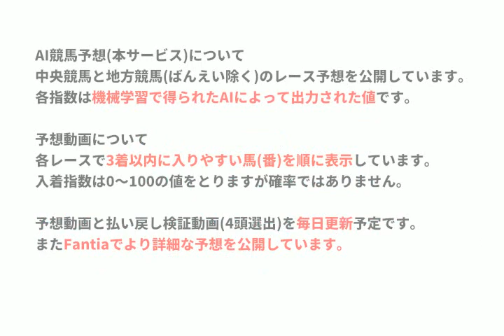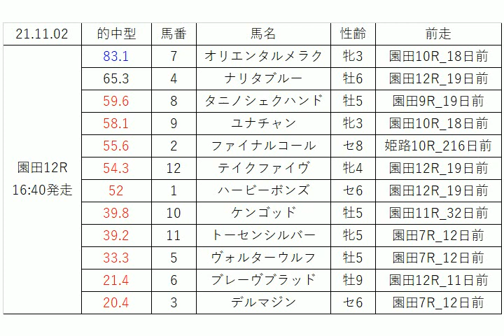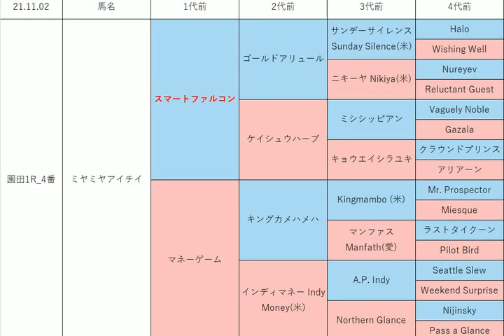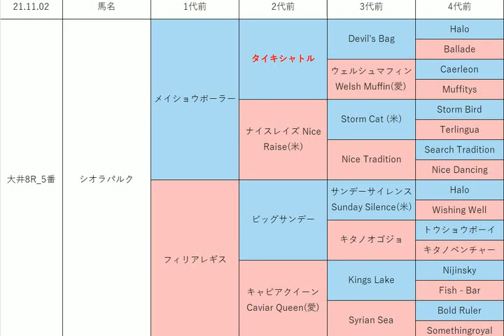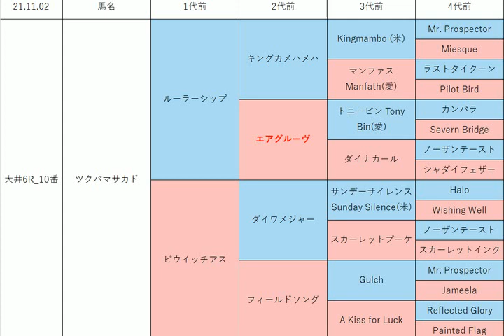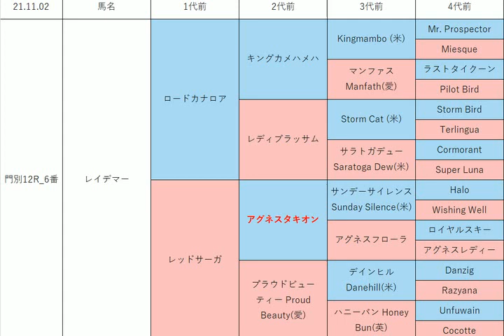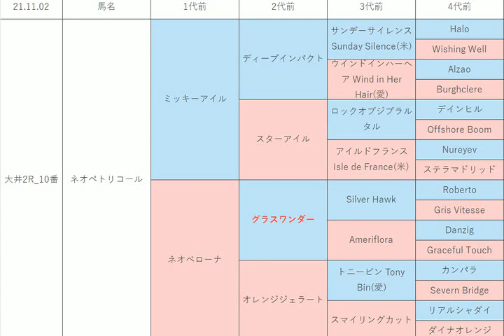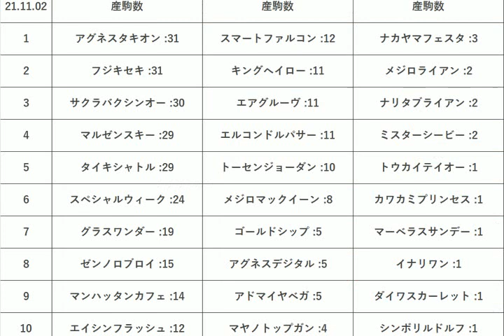地方競馬予想 2021年11月2日【AI予想】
11月2日の門別競馬、盛岡競馬、大井競馬、名古屋競馬、園田競馬のレース予想動画です。

的中型指数[上位4頭] 1,2着軸の場合は5頭目まで使用